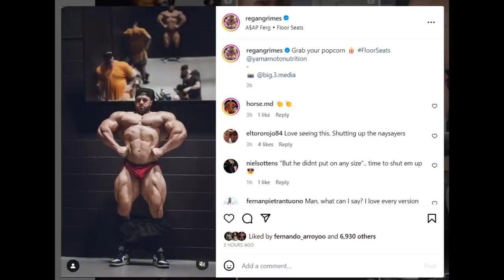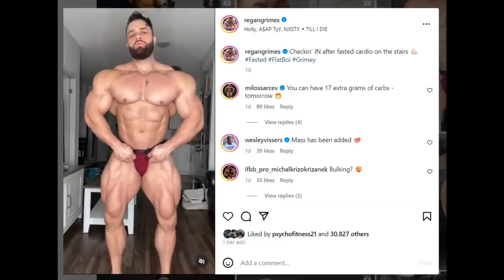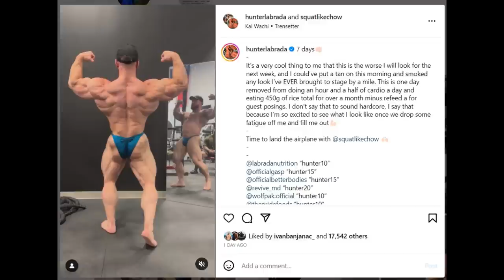Roman Fritz is GOING TO THE OLYMPIA! + Regan Grimes IMPROVED + Hunter Labrada is PEELED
TIMESTAMPS
00:00 - Intro
00:16 - Roman Fritz WINS BigMan Pro
09:03 - Regan Grimes IMPROVED
15:16 - Hunter Labrada is PEELED